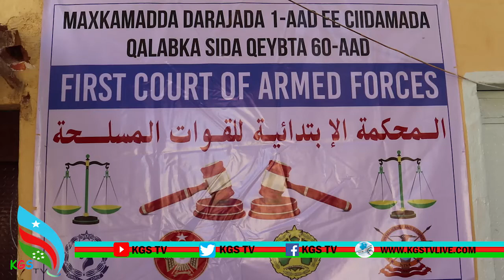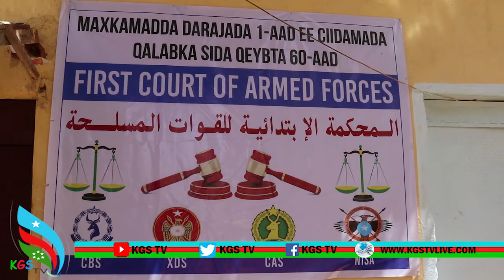Maxakamada Daraja koowaad Ciidamada Qalabka Sida qeybta 60-aad ee KGS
Maxakamada Daraja koowaad Ciidamada Qalabka Sida qeybta 60-aad  ee KGS Oo maanta Xukun ku riday eedeesaney loo haystey inuu geystey  kufsi .